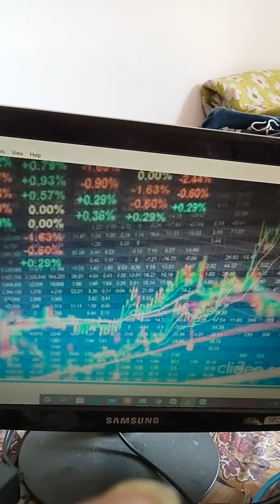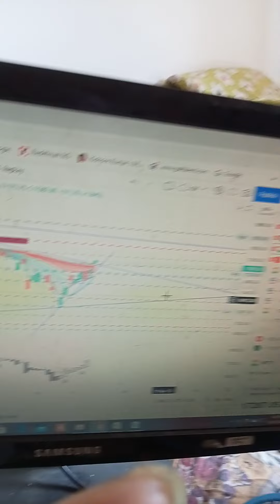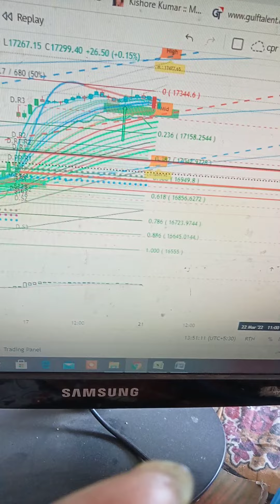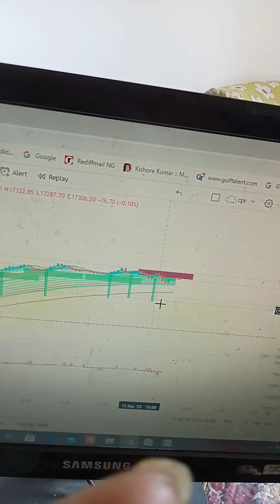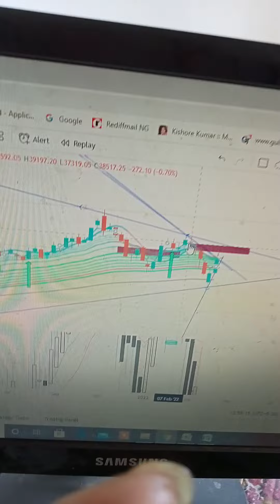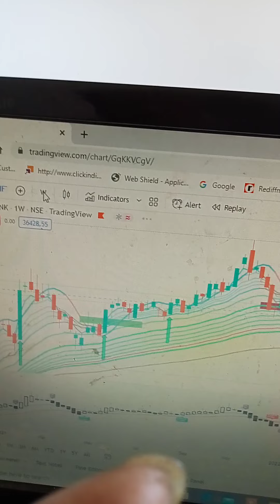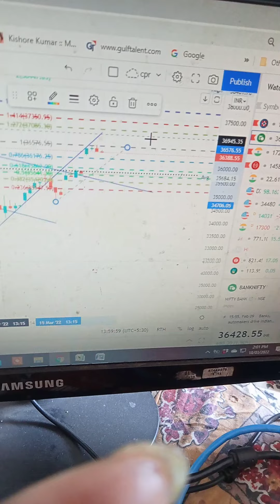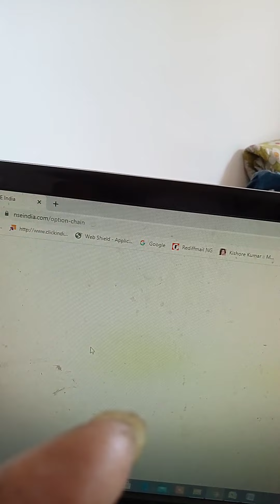NIFTY,BANKNIFTY ANALYSISIDAILY,WEEKLY,MONTHLY 2103-2503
IN THIS VIDEO, I HAVE SHOWN NIFTY,BANKNIFTY ANALYSISIDAILY,WEEKLY,MONTHY 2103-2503

NIFTYBANKNIFTY ISTOCK OPTION INTRADAY&POSITIONAL PRICEACTION SUPPLYDEMAND FIBONACCI+BOLLINGERBAND+RSI BESTTRADINGSTRATEGY SAFE STOCK TRADING AND INVESTMENT WEBSITE NAME Social network links: Facebook FACEBOOK PAGE : SAFE STOCK TRADING AND INVESTMENT TWITTER @dmonline6 INSTAGRAM:dib_mon Youtubechannel : subscribe TEEGRAM CHANNEL WHATSAPP USE THIS LINK TO OPEN ACCOUNT Upstox. Refer Code 145296 JOIN ALICEBLUEONLINE . WATCH VIDEOS ON :Price action, supply demand zone, volume spread analysis HOW TO DO SWING TRADING, HOW TO SELECT STOCKS FOR SWING TRADING RSI DIVERGENCE STRATEGY Fibonacci+RSI+BOLLINGER BAND TRADING STRATEGY best strategy for long term with Fibonacci, Bollinger band rsi… BOLLINGER BANDS , HOW TO TRADE WITH BOLLINGER BANDS, BOLLINGER BAND TRADING STRATEGY CANDLESTICK PATTERNS THAT ACTUALLY WORKS, INSIDE THE BAR, NR4, NR7 ,moving average technique ,rsi ,how to trade with rsi, schaff trend cycle , adx, how to trade with adx, intraday trading strategy, vortex indicator MACD , MARKET ANALYSIS WITH ANCHORED VWAP , ACCURATE BUY SELL SIGNAL WITH ANCHORED VWAP,VWAP VWAP TRADING STRATEGY WITH VOLUME CANDLE BOLLINGER BAND EMA FIBONACCI PIVOT CALCULATION IN EXCEL HOW TO DRAW AND CALCULATE FIBONACCI AND PIVOT POINT , DONCHIAN CHANNEL TRADING STRATEGY HOW TO FIND MARKET DIRECTION USING DYNAMIC FIBONACCI TRADING STRATEGY BEST STOCK TO BUY FOR LONG TERM HOW TO SELECT STOCK FOR LONG TERM , HOW TO SELECT STOCKS FOR INTRADAY , pair trading arbitrage HOW TO FIND MARKET DIRECTION TAGS: reliance stock analysis tomorrow,sbi stock analysis tomorrow,itc stock analysis tomorrow,axis bank stock analysis tomorrow,stock market analysis for tomorrow,tomorrow infosys stock analysistomorrow market analysis in english,market analysis for tomorrow,tomorrow stock market analysisnifty bank nifty tomorrow,nifty bank nifty analysis,bank nifty tomorrow view,bank nifty target for tomorrow,nifty bank nifty tomorrow in tamil,bank nifty tomorrow up or down,nifty bank nifty strategy,bank nifty tomorrow expiry,nifty and bank nifty expiry,price action trading, gupta ji priceg,price action market gurukul,price action meaning,price action mukul agarwal,price action nitin bhatia,price actionnifty, ,fibonacci trading strategy for beginners,Fibonacci intraday trading strategy,best fibonacci trading strategy,fibonacci day trading strategy,fibonacci fan trading strategy,fibonacci intraday strategy,fibonacci retracement intradaydouble rsi trading strategy, bollinger bands strategy,bollinger bands intraday strategy, intraday trading strategy sunil minglani,intraday trading strategy without indicators,intraday trading strategy 100 working in stock hindi,intraday trading strategy for beginners,intraday trading strategy in tamil,intraday trading strategy malayal rsi indicator,rsi trading strategy,rsi divergence,rsi intraday trading strategy, rsi trading strategy in hindi,rsi power of stocks, NIFTY BUY SELL LEVELS, BANKNIFTY BUYING SELLING LEVELS, STOCKS BUYING SELLING LEVELS, STOCKS POSITIONAL BUYING LEVELS, rsi strategy,rsi and stochastic strategy, rsi and bollinger bands strategy,rsi and macd trading strategy,rsi and moving average strategy,BUY SELL LEVELS, STOCKS, OPTION, POSITIONAL